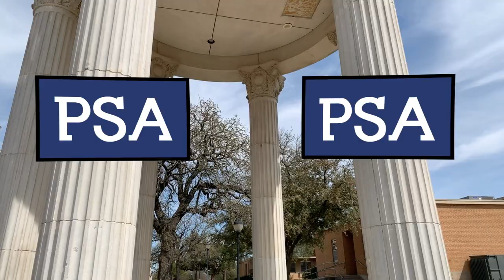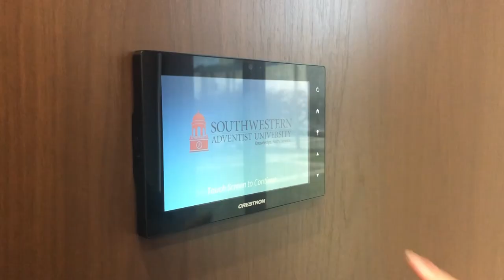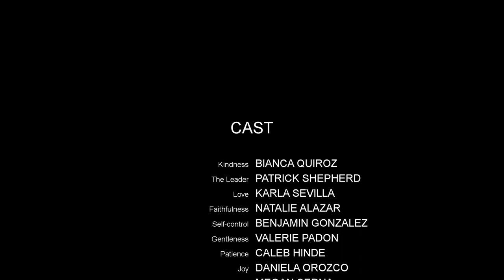Chisholm Trail Adacemy - Convergent -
2019 Southwestern Adventist University 48 hr film challenge. Theme - Fruits of the Spirit Prop - Cowboy Hat.